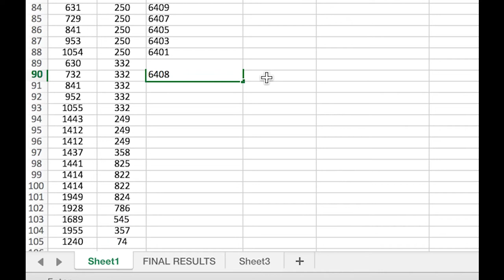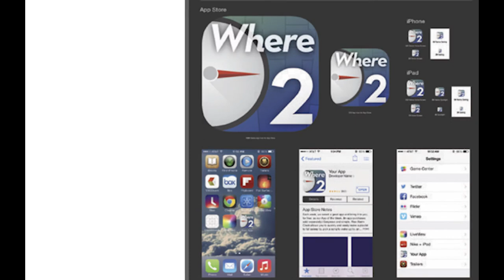FLCC W2 Documentary